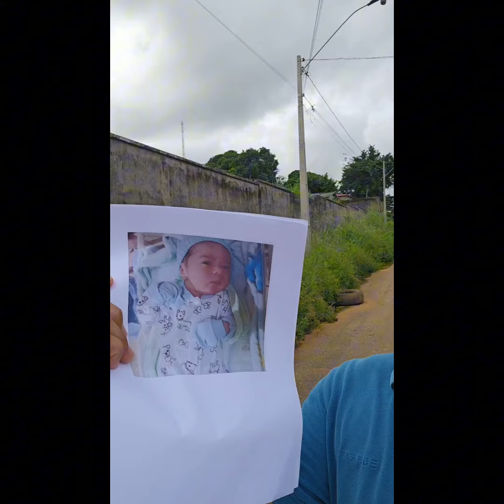FILHO DE JAQUELINE NASCEU! VEJA QUE ALEGRIA